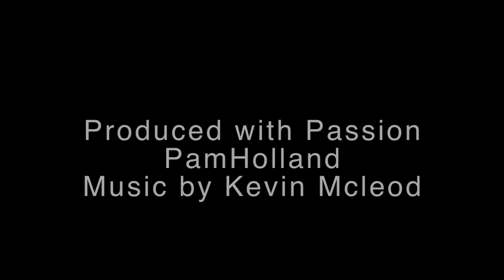Pam Holland: Australasian Quilt Convention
Pam makes the color, the designs, and the quilts sparkle in this video visit to the Australasian Quilt Convention.